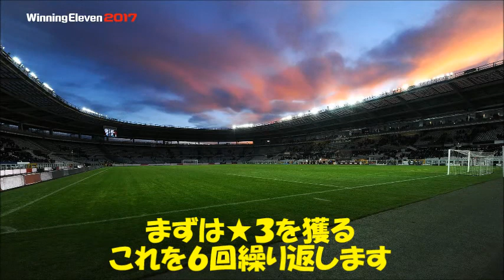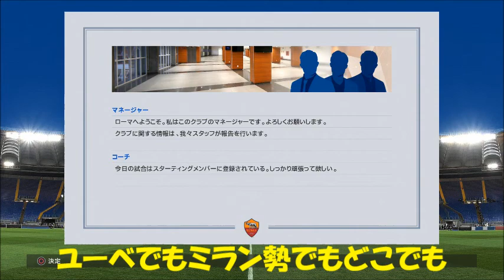まぐ【ウイイレ2017】 ビカム第20節 ／ 念願のビッグクラブへ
・まぐまぐまぐろんブログ用のウイイレ動画です。

・PS4版のWinning Eleven 2017【ウイニングイレブン2017】です。ただ、遊んでる映像をそのまま載せてるだけです。攻略や解説、オンライン対戦は今後ともしないかもしれません。ビカム・ア・レジェンドというモードで遊びます。

・今回は７年目。いよいよ、ビッグクラブへの移籍が実現しました。そして、何より選手も豪華ですよ。あの王子と一緒にプレーできるなんて。